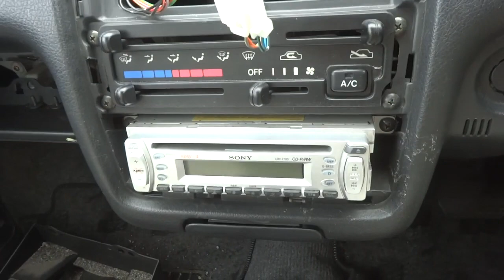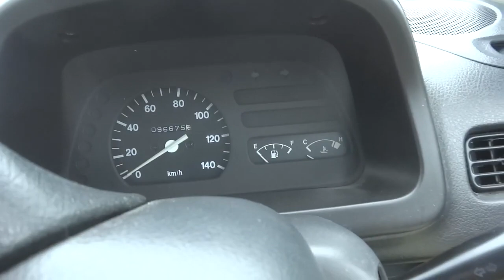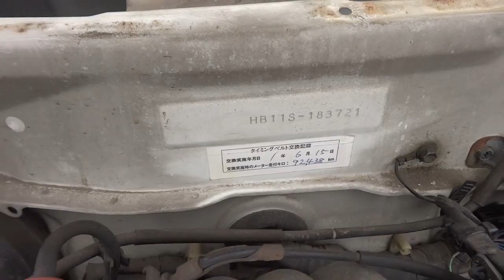✈ SUZUKI Alto LEPO Junkyard acr スズキ アルト エポ ジャンクヤードカー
4代目 Alto 部品取り車
parting out car